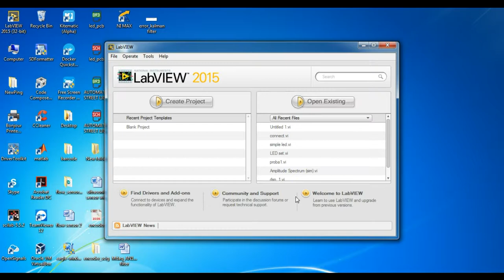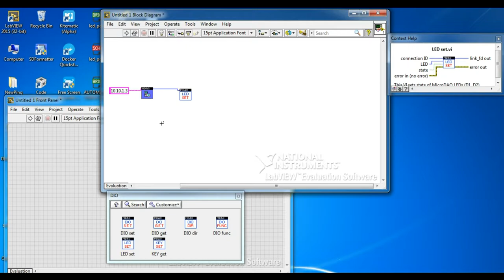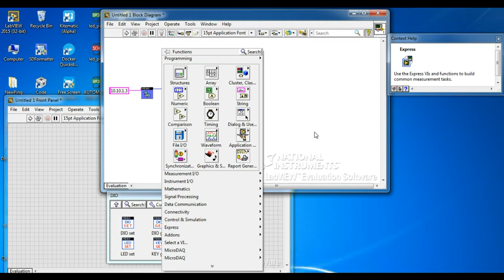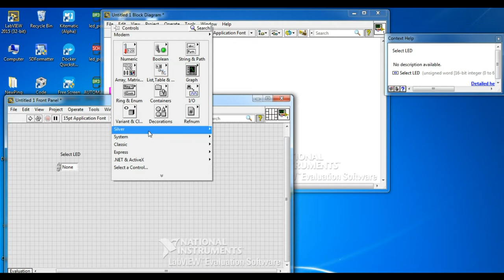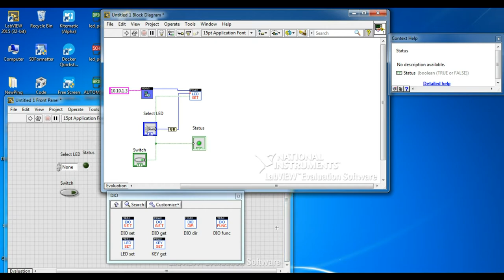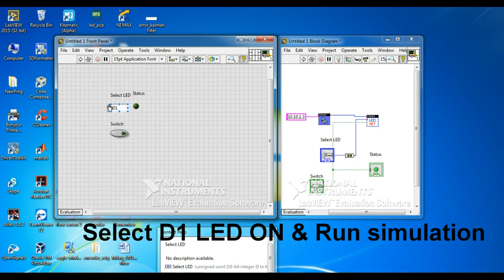MicroDAQ LabVIEW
LabVIEW is a very popular environment for control and measurement application. It allows visual programming, user in a convenient way can create application with graphic interface. MicroDAQ support package for LabVIEW gives users ability LabVIEW software with MicroDAQ hardware.

Support package contains VIs for analog inputs, analog outputs and digital I/O. It also allows to utilize MicroDAQ processing units PRU and DSP core.